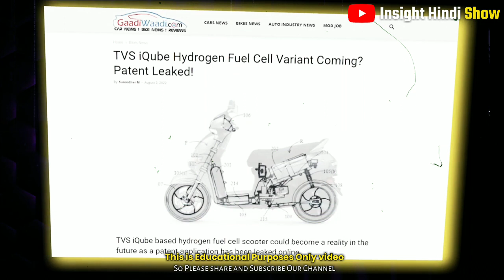India's first Hydrogen fuel based Scooter 🔥 TVS Motor working on hydrogen-powered 🔥electric scooter